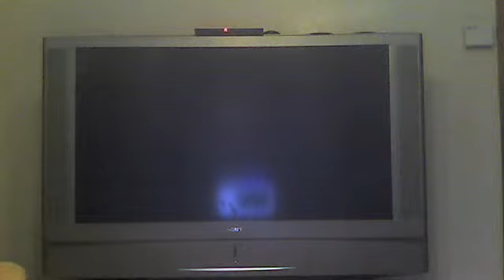Daniellily1's webcam video September 18, 2010, 04:21 PM